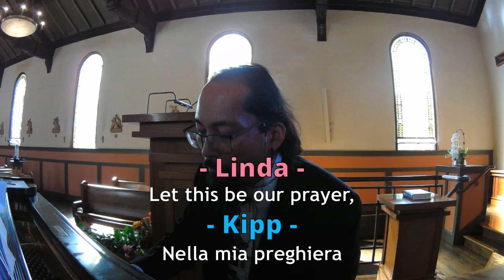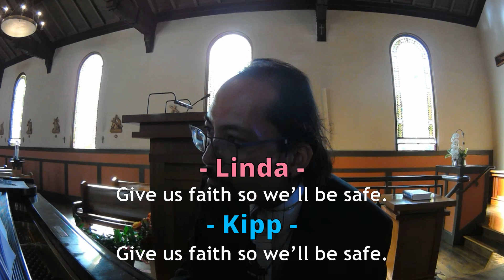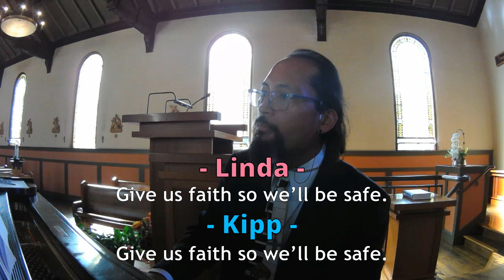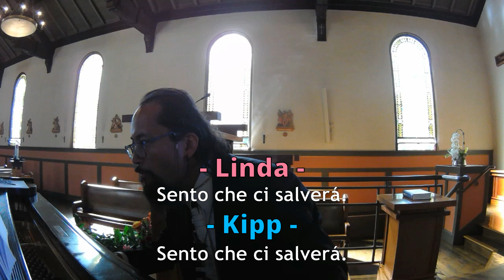The Prayer (Linda and Kipp) by Sager, Foster, et al.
I had the honor of accompanying Linda Blum, a singer I met and accompanied as she sang the Ave Maria by Franz Schubert.  Enjoy that video here :)

Linda put on a concert on Saturday, October 6, 2024.  This is one of a few videos that I recorded, and feature Kipp G. also.  Enjoy, and thank you Linda for this opportunity!

Performed and recorded at the Parish of Saint Mary Magdalen in Berkeley, California.

1.

2.
La luce che tu dai,
I pray we’ll find your light.
nel cuore resterá.
I’eterna stella sei.
oh.

Bridge.
Sognamo un mondo senza piú violenza.
Un mondo di giustizia e di sperenza.
Ognuno dia la mano al suo vicino simbolo di pace,
di traternitá.

3.
La forza che ci dai
We ask that life be kind,
é il desiderio che.
and watch us from above.
Ognuno trovi amore
We hope each soul will find
Intorno e dentro sé.

Chorus.
just like ev-’ry child,
need to find a place, guide us with your grace.
E la fede che hai acceso in noi.
Sento che ci salverá.Thank you!

Geoffrey M. Torres
San Francisco Bay Area, California